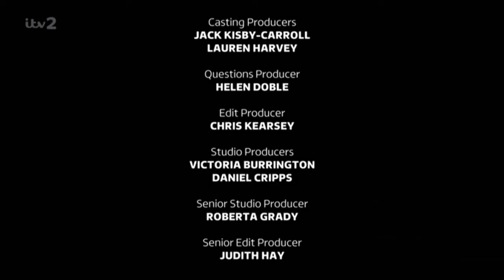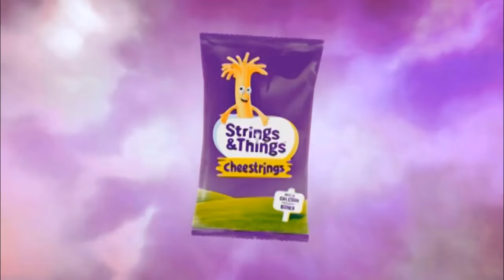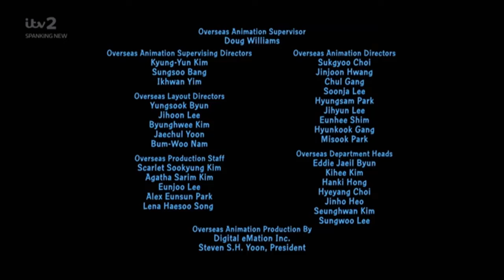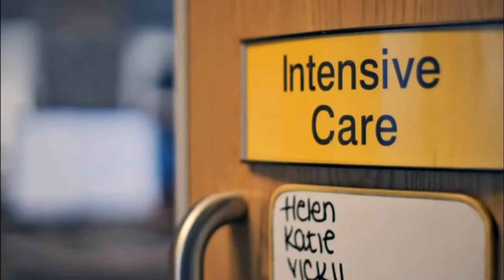ITV2 Continuity with Idents, Promos and Advert Breaks - Monday, 14th October 2019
A video showing ITV2 continuity, with idents, promos and advert breaks during around 9.00pm to 9.30pm on Monday, 14th October 2019 (around the time of Season 18 of Family Guy first being aired on ITV2).

Find more information about this video (particularly the reasoning behind me making this video, and also showing its importance)

Timeline of this video:
00:00 - End of Supermarket Sweep
00:34 - Transition to Family Guy
01:15 - Family Guy starts
02:14 - Advert break during Family Guy
08:04 - Family Guy starts after the advert break
08:31 - American Dad! bumper (see bottom of the video)
08:46 - End of Family Guy
09:31 - Advert break / transition to American Dad!
14:41 - American Dad! starts

Video made for historical and archival purposes (as, after all, it is the UK premiere of Season 18 of Family Guy), though do keep in mind it is highly likely that this video would get blocked or taken down due to copyright. With that in mind, it is probably a good idea to download this video (using a YouTube video downloader) before that happens (if it ever will).

It does appear that somebody else on YouTube was also recording ITV2 at the same time as me!